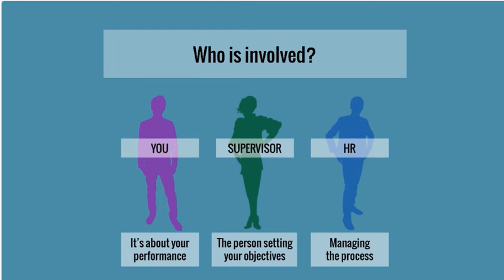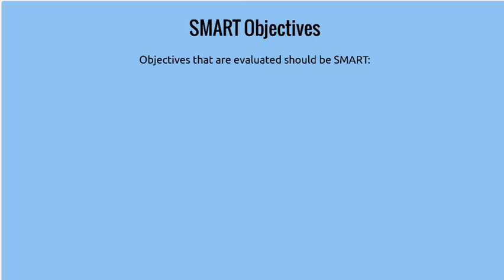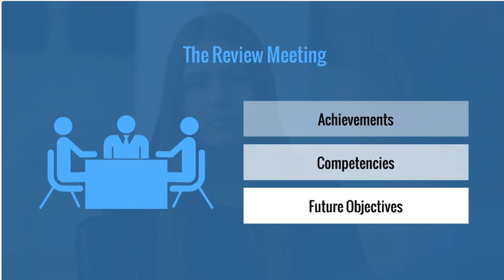Performance Appraisal || how to prepare